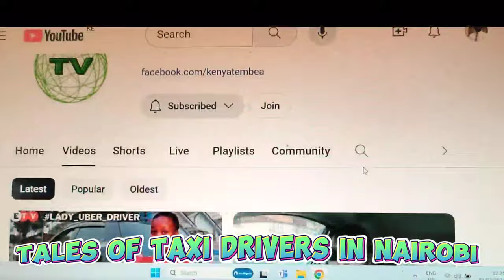I make Ksh 3000 daily with a 650cc car (uber + bolt + little cab)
In Kenya, the taxi driving business is highly profitable, with drivers earning substantial income. I personally make Ksh 3k daily, showcasing the potential for significant earnings in this industry. With a constant flow of passengers and high demand for transportation services, taxi drivers have ample opportunity to maximize their income. The flexible hours and wide coverage areas further contribute to the appeal of this lucrative venture. Joining the taxi driving business in Kenya promises financial success and stability for those willing to seize the opportunity.